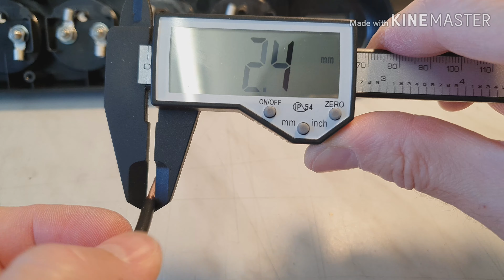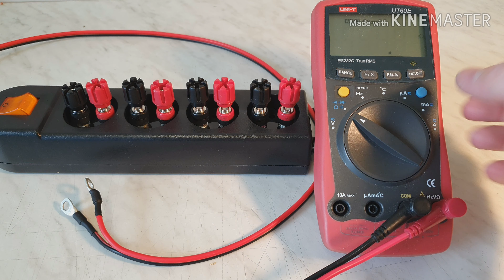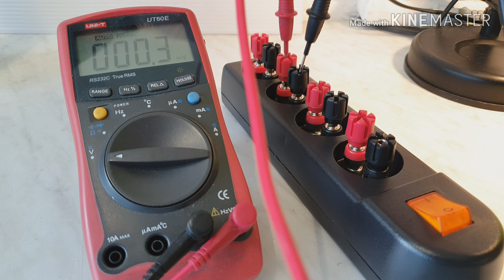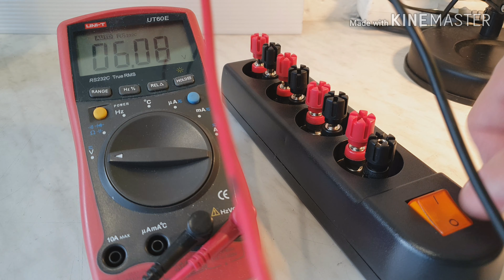How to made HUB for DC POWER SUPPLY (DIY project)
This is my another home made DIY project which shows you how to very easy made my own DC power supply hub which helps me to easy connect my radios and other equipments in to my switching power supply unit. Good project also for begginers in electronics ;-)
Best 73 from Paul.

Parts list:
Red Banana Socket: